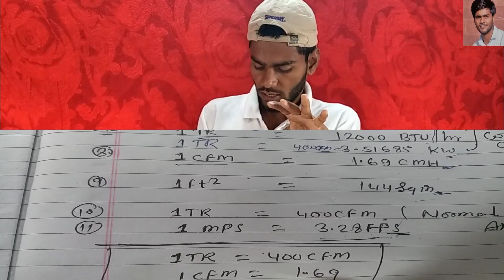how to learn unit conversion | hvac in unit conversion learn | unit conversion civil site engineer.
How to convert unit conversion.
inc tape measure in hindi.
meter ko fut me kayse change kare or mm me

learn unit conversion
unit conversion in civil engineering.
hvac engineer  unit conversion knowlage.
hvac unit conversion learn in hindi
most important unit conversion .
site work unit conversion .
unit ko kayse change kare.

hvac unit conversion.
1 ton me kitna cfm hota hai.
unit conversion in mechanical engineering
1ton equal to kw kina hota hai
what is cfm .
kw change cfm btu.
hvac field me unit ke bare me jaane.
technician inchitep kaise dekhna sikhe.

 This video verry important and  improvement knowledge.
Aap ko agar ye unit conversion aa gya to site work pe ya or technical work me master mind kahlapaoge
. Es video me aap ko pura knowlage milega unit ke baare me
 Ek inchitep ko jane 1 mint me